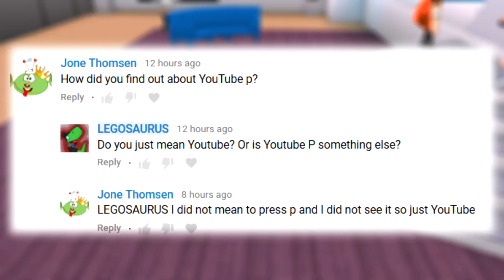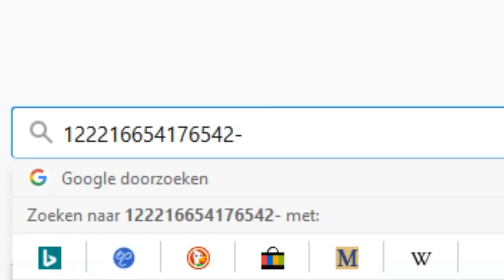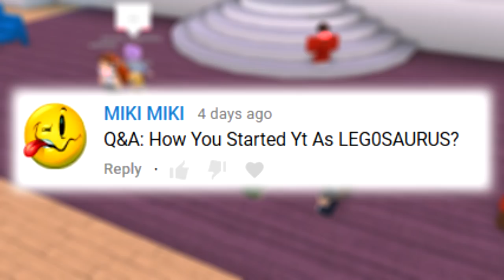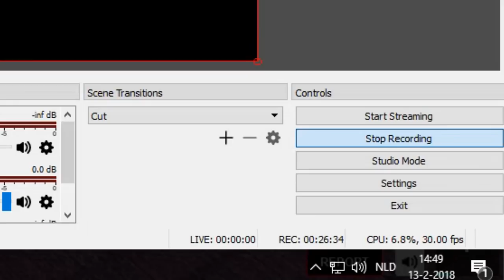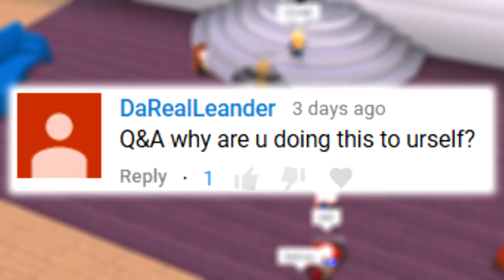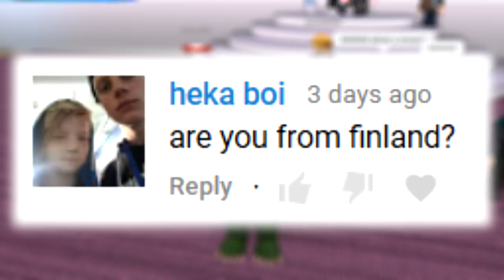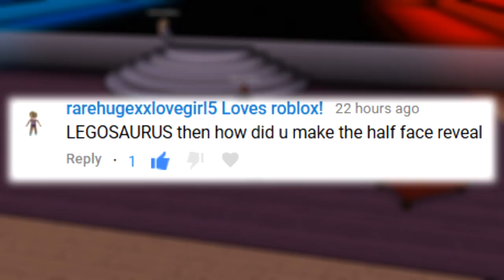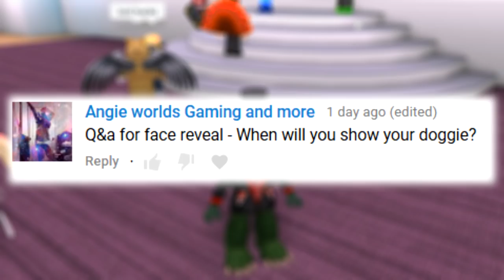FACE REVEAL (Thanks for 1000 Friends!!)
∘∘∘∘∘∘∘∘∘∘∘∘∘∘∘∘∘-Credits-∘∘∘∘∘∘∘∘∘∘∘∘∘∘∘∘∘∘

'Teddy Bear Waltz', 'Life of Riley' and 'Carefree'

'REACH'

△⚪✕◻ Game on!